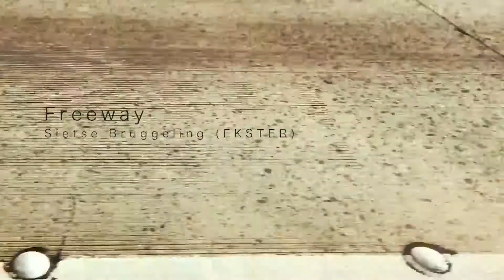Modular synthesizer meets LA freeway